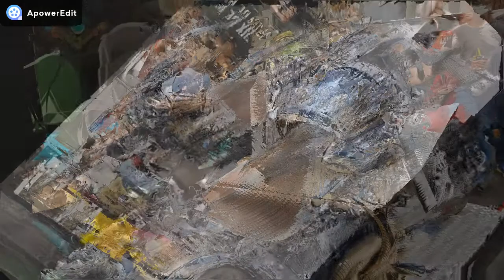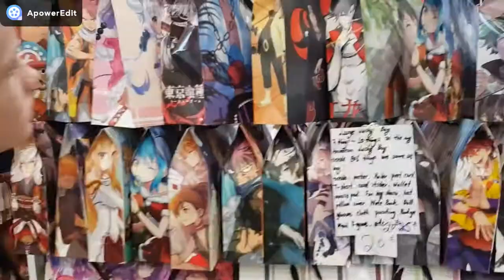BGF 2019 - Bordeaux Geek Festival